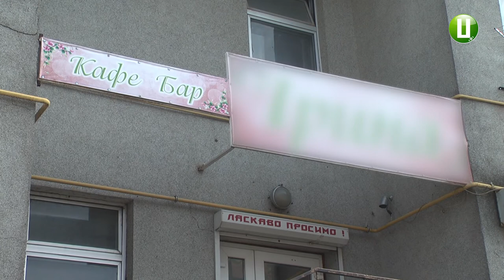Усім госпіталізованим після поминальних обідів поставили діагноз гострий гастроентероколіт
У стані середньої важкості перебувають 12 людей, які отруїлися під час поминальних обідів у Ярмолинецькому районі. Про це повідомила лікар-інфекціоніст Ярмолинецької центральної районної лікарні Зоя Броварська. Усім госпіталізованим поставили діагноз гострий гастроентероколіт.